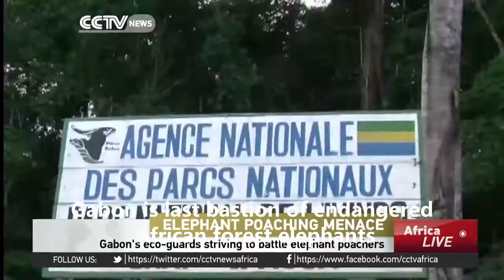Gabon is last bastion of endangered African forest elephants